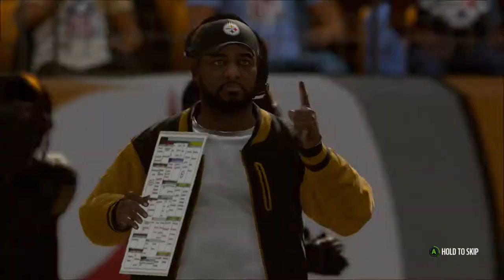Rebuild: Cleveland Browns | Week 11 Season 4 | Madden 19 | Ep 70 | Crazy Town Gaming